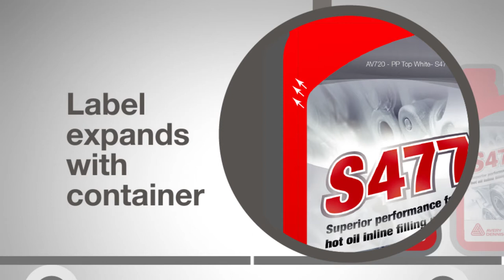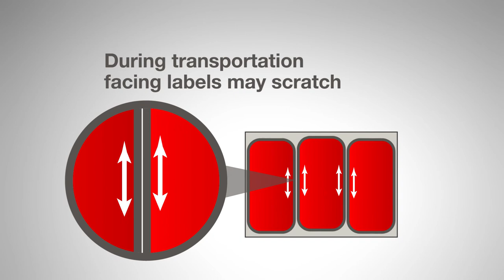Avery Dennison® S477 adhesive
Our S477 adhesive provides superior performance for lubricant oil can filling lines.